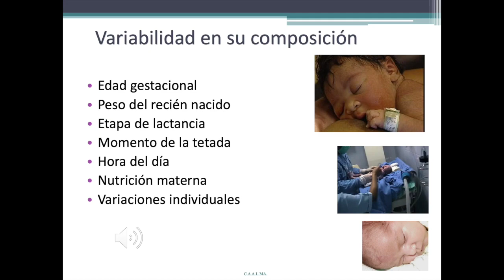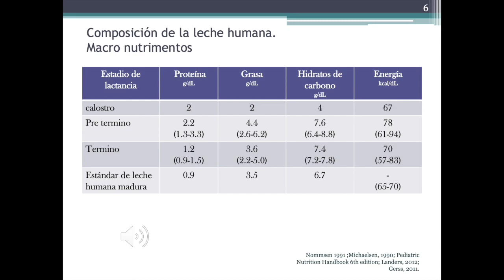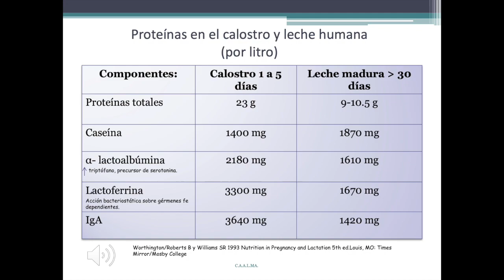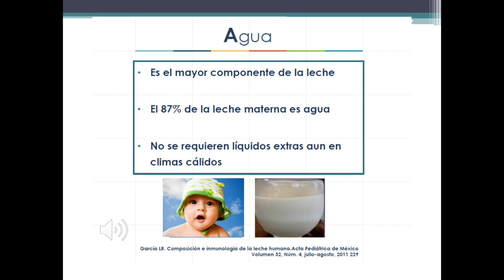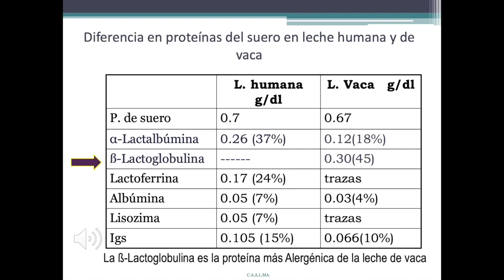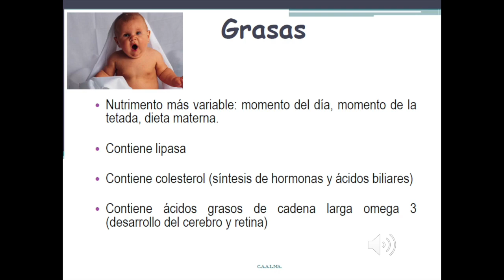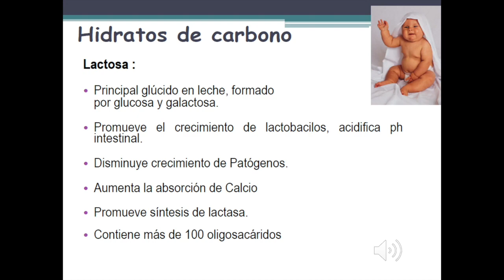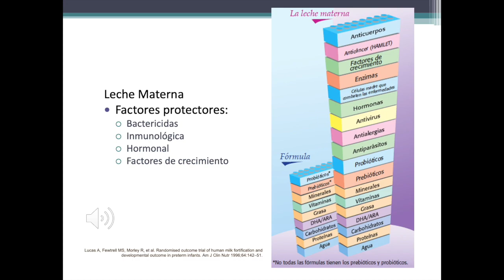2 COMPOSICIÓN NUTRIMENTAL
2  COMPOSICIÓN NUTRIMENTAL